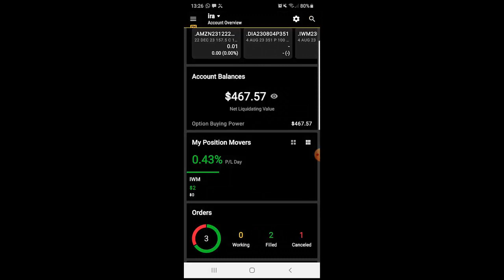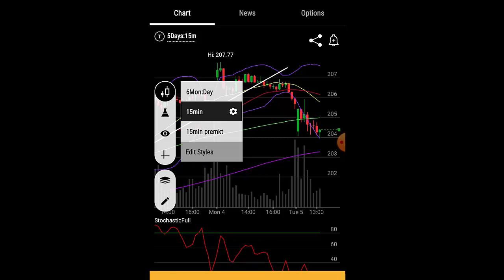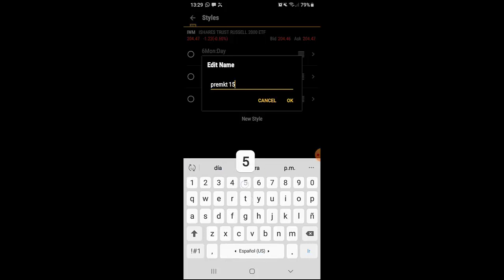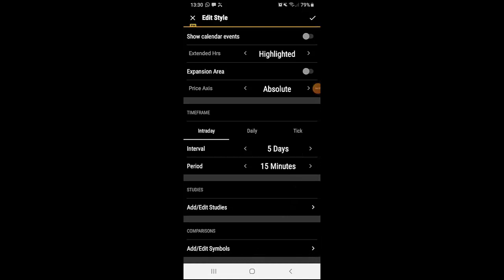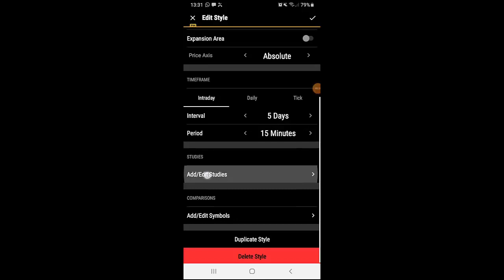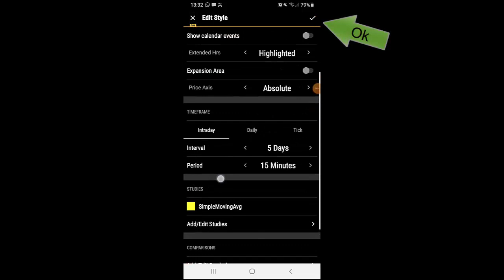✅💪 FACIL - Ver el horario Extendido en Thinkorswim - Movil Pre-Market & After Hours on Thinkorswim🤙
Te enseño de manera fácil como crear un "Style" donde rápidamente podes pasar de ver el horario normal de mercado a ver el Pre y Post market en tu grafico de ToS Thinkorswim Movil Android , de esta manera podes dar seguimiento a las compañías que operas desde cualquier lugar

Pasos:

Tener instalada la App de Thinkorswim.

Si tienes cuenta real los gráficos se te muestran en tiempo real, si tienes cuenta demo, tendrán un retraso de 15m.

Ingresas a la compañía que quieres ver
-Pulsamos la pestaña “Chart”
-En el dibujo de 2 velitas de la izquierda creamos un “New Style” este se crea una vez y sirve para todas las compañías
-Activamos la casilla “Extended Hrs” y seleccionamos “Highlighted”
-Damos Ok y listo
-Si queremos agregar  “Studies” lo hacemos en la parte inferior , esto podes verlo en mi anterior video

✅Como poner indicadores Medias Moviles y Banda de Bollinger en Thinkorswim movil Android

Si tienes dudas déjame un comentario y te muestro como resolverla.